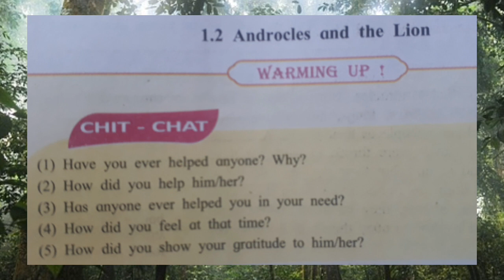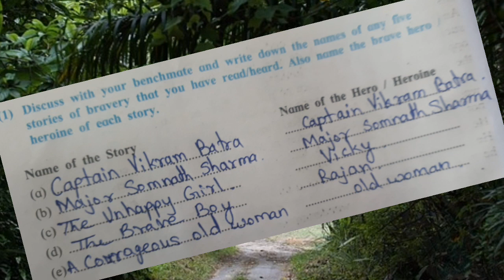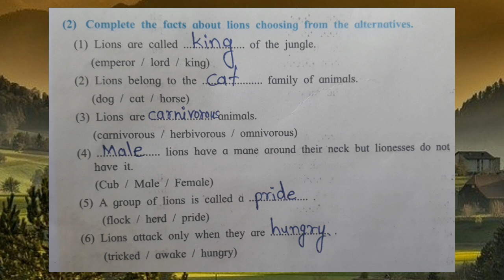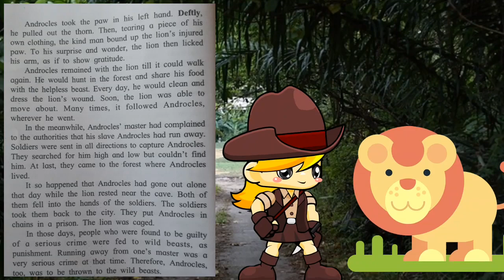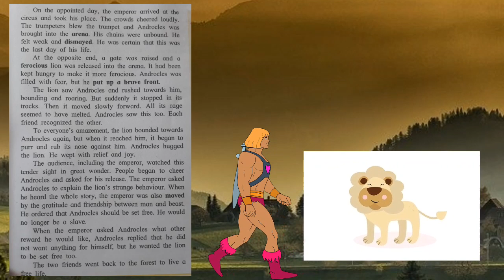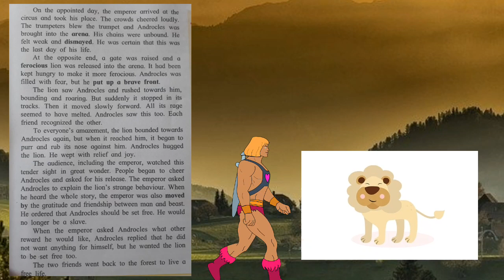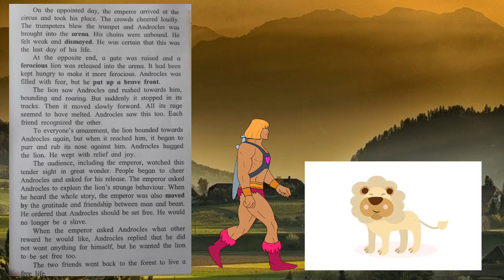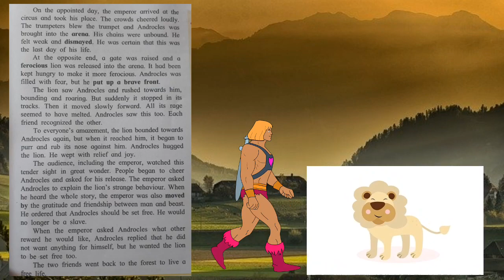Androcles and the lion, Class 8th chapter 1.2 warming up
Class 8th chapter 1.2 warming up and explanation of the chapter "Androcles and the lion."
Solve chit chat, warning up section then learn the story with Marathi translation.